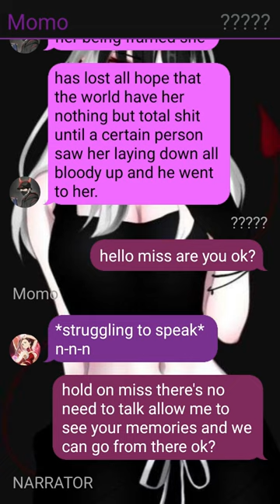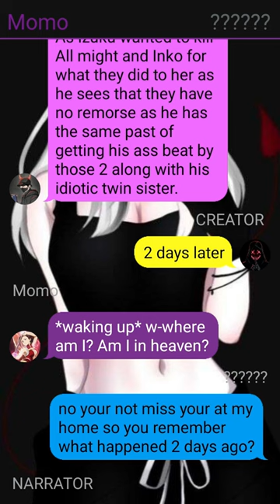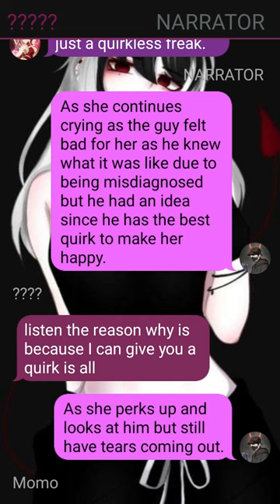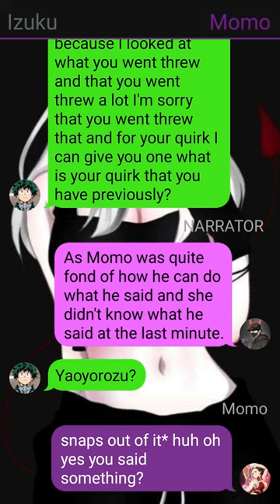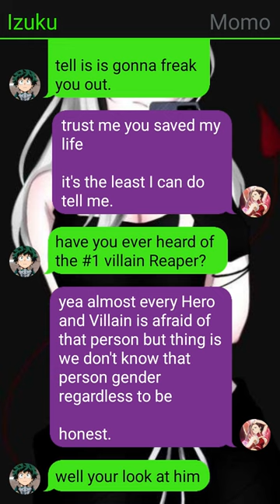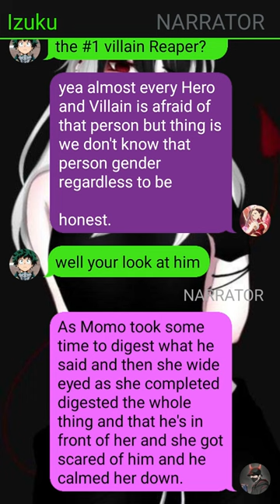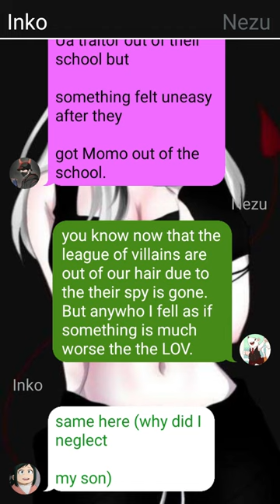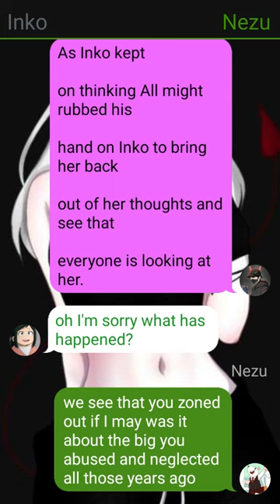World Number One Villain Deku X ???// ??? Got Framed // Deku Texting Story// One-Shot//oneshot